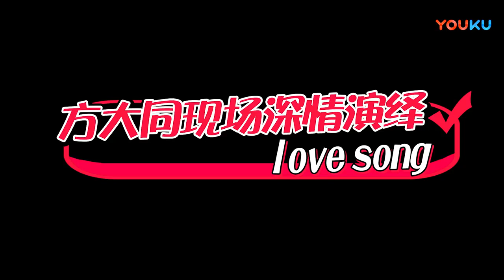【精彩片段】方大同被残酷揭面，现场深情演绎《Love Song》 蒙面唱将猜猜猜20181223 EP10 Masked Singer S3